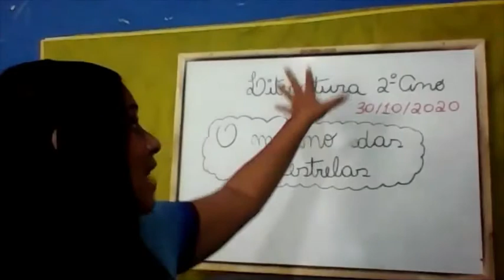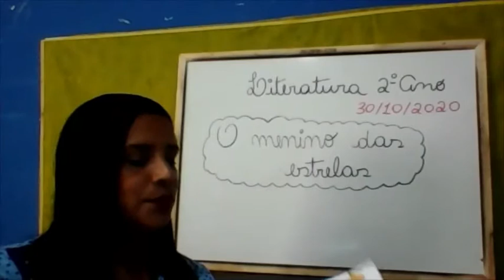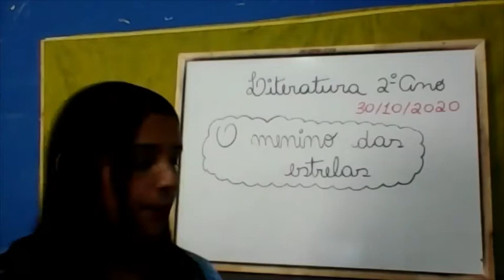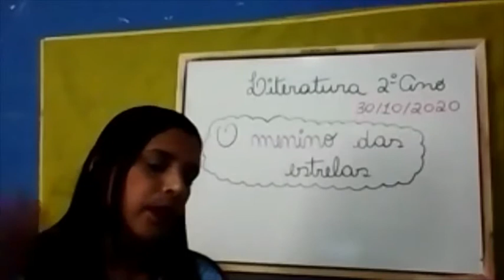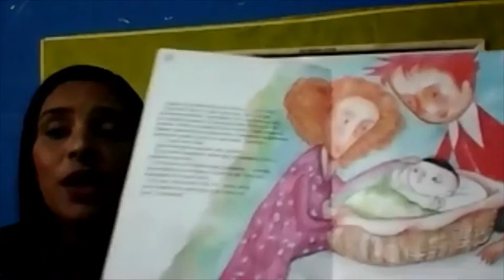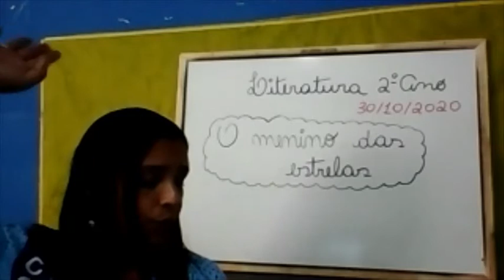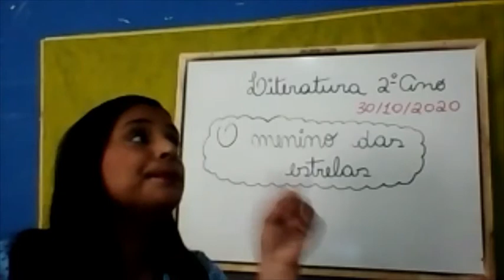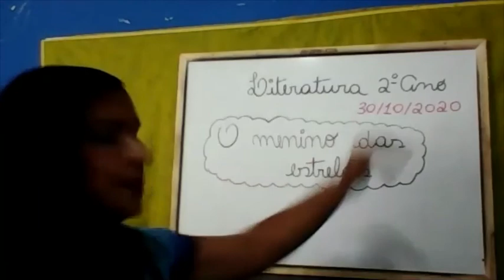AULA 30 10 2020 2ºANO Produção e Literatura Prof Ana